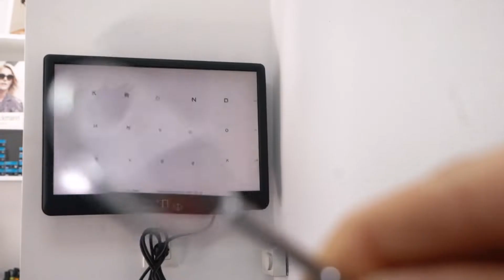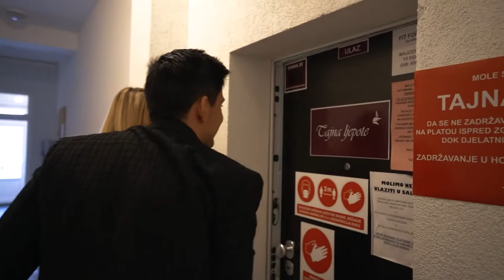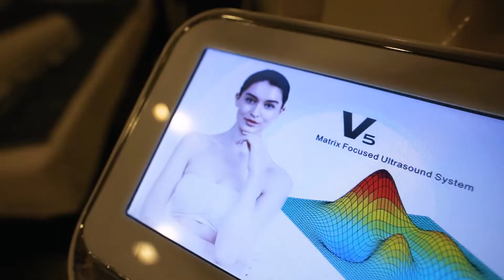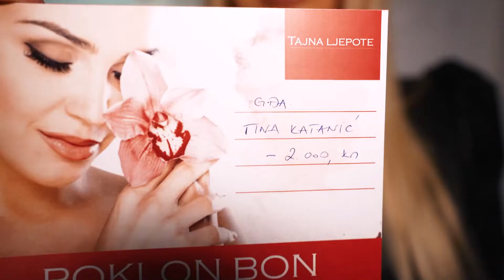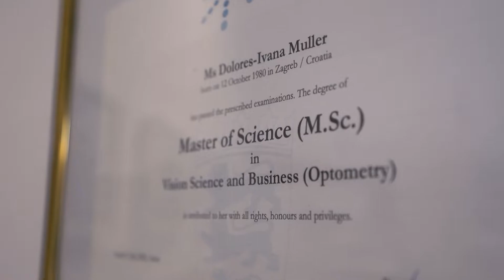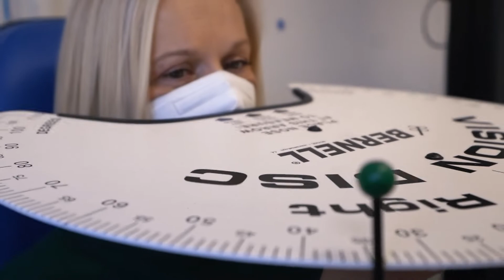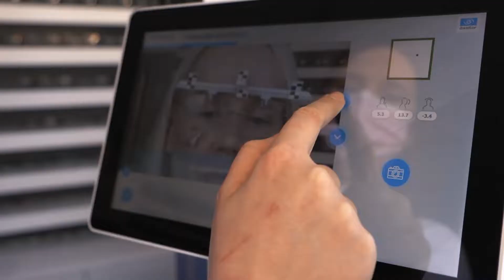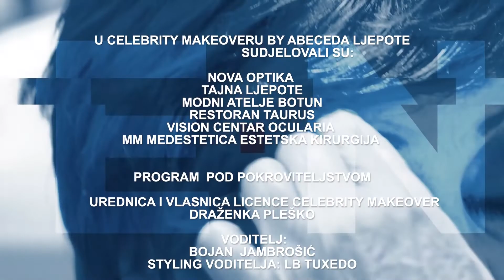Celebrity makeover by Abeceda ljepote | Tina Katanić | S01E11